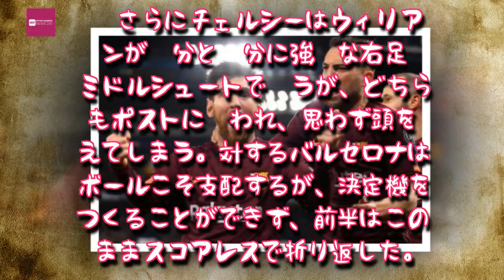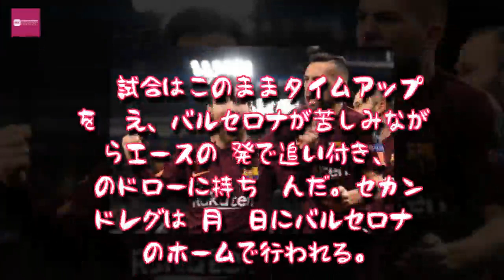Entertainment News 247 - メッシがチェルシーから初得点！ バルサ、アウェイで苦戦するもドロー決着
メッシがチェルシーから初得点！　バルサ、アウェイで苦戦するもドロー決着,